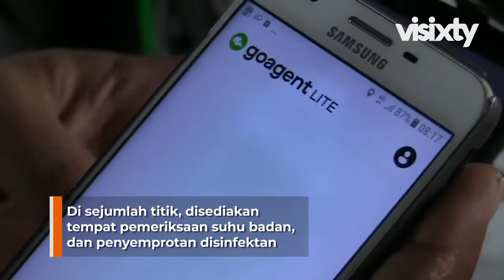Cara Ojol Mengaspal di Masa Transisi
Di masa PSBB transisi, ojek online alias ojol kembali diizinkan mengangkut penumpang. Suatu keputusan yang dilematis, lantaran ojol dipastikan sulit menerapkan prinsip physical distancing di saat covid-19 masih mewabah.

Tapi terus membatasi ojol juga bukan pilihan yang mudah, mengingat sudah sekian lama keran penghasilan pengemudi ojol tercekat. Jalan tengahnya, ojol diberi kelonggaran, dengan protokol kesehatan yang ketat. Seperti wajib mengunakan masker, mendisinfeksi kendaraan, meminta penumpang menyiapkan helm sendiri, hingga menggunakan partisi yang membatasi pengemudi dengan penumpang demi mengurangi kontak fisik.